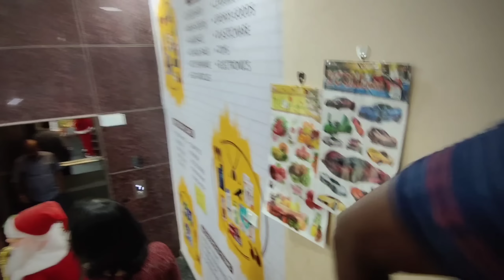ஹய்யய்யோ சேனல் பேரே சொல்ல வரலை எனக்கு 🙈🤣 Days in my Life/ Blooper at the end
Iron kadai
glass kettle
preethi wet grinder
kaftan dress
portable bidet
Dinning chair
cast-iron saucepan
wonderchef chopper
plain saree
mini casserole
philips Epilator
Railway station style wall clock:
black & gold wall clock :
statue ofBuddha
Buddha wall painting
Metal lantern
Agaro 25 ltr Oven :
Philips food processor:
Treo by Milton Triply stainless steel fry pan :
kitchenAce airtight food container:
Dyson cordless vaccum cleaner:
Metal shelve :
stainless steel kitchen dish rack :
prestige stone fry pan :
wooden spice box :
Glass oil dispenser:
white kitchen counter shelf :
counter top bottle organizer:
Lint roller
fridge storage baskets:
white colour organizing basket :
square containers
black saree